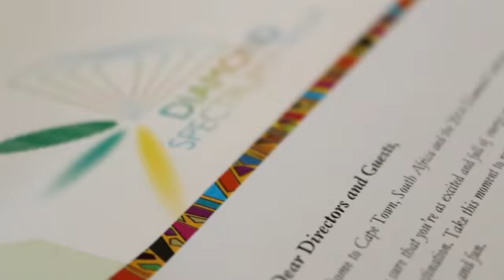Oriflame 2014 Diamond Conference in Cape Town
Arrivals